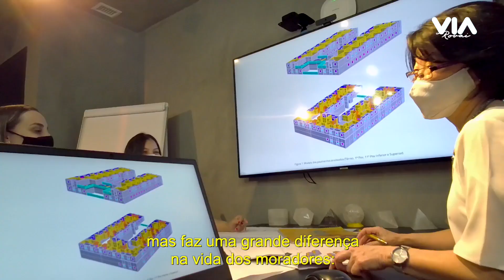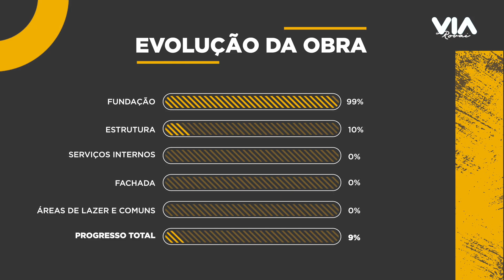Segredos da Obra - Via Rovai E02 - Luz, Som e Temperatura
Está no ar o Ep02 do Segredos da Obra do Via Rovai. Neste episódio, a Gerente de Projetos Roseli Massanori, fala um pouco sobre os estudos acústico, lumínico e térmico do empreendimento, que servem de referência na escolha de alguns itens do projeto, como revestimentos e dimensão das janelas. Também temos a tão esperada atualização mensal! Assista e confira!